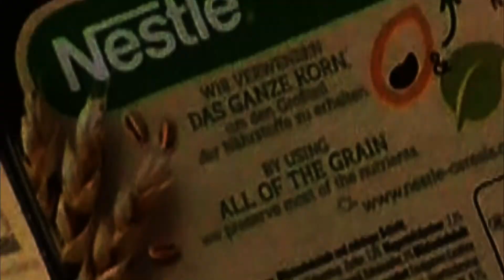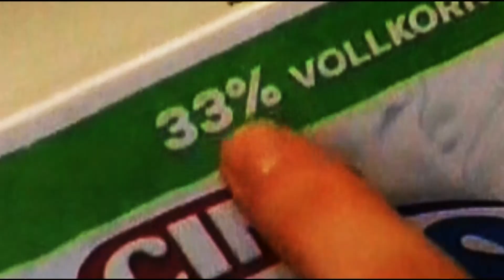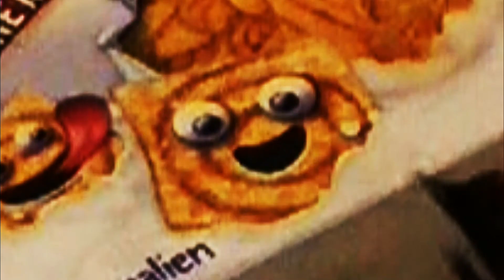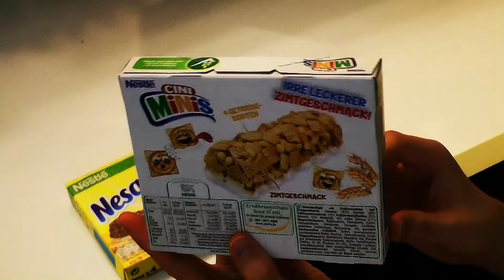Entspannung mit Jarred Tameron - Nestlé Unboxing [ASMR / Parodie]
Ja, also... offensichtlicher Aprilscherz, aber dennoch!

Zum feierlichen Anlass gibt es heute den Start eines ganz besonderen Formats, das von nun an täglich erscheinen wird.
Der gütlichste Halverson hat sich an meinen Schreibtisch gebettet und dort ein Unboxing der Cerealien-Riegel von Nestlé gemacht.
Das hat sonst wenig mit Tameron zu tun, aber ich wollte irgendeinen Bezug zu meinem Kanal herstellen.

Um der allgemeinen Entspannung zuträglich zu sein, habe ich mit dem Video und Sound noch ein wenig herumgespielt.
Tadá! Grenzenlose Entspannung für euch an diesem wunderschönen Tag.